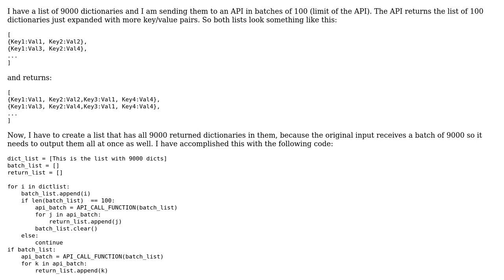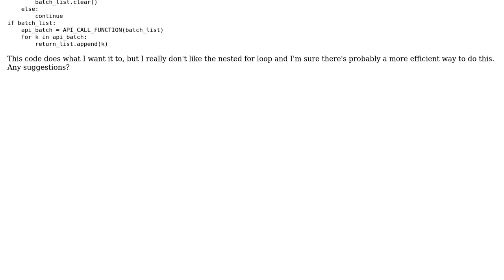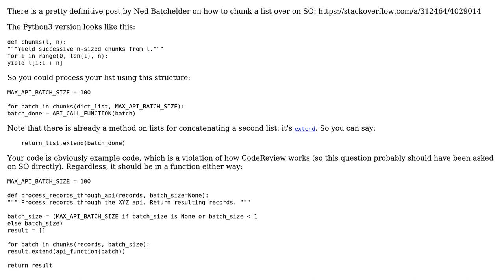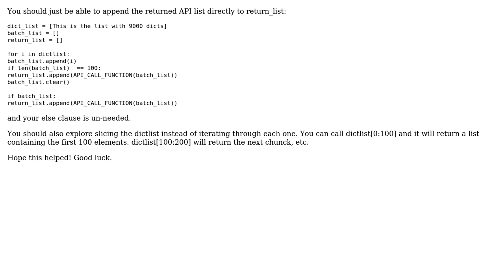Python, Iterate through a list sending batches of 100 records at a time to an API, then...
Code Review: Python, Iterate through a list sending batches of 100 records at a time to an API, then appending results to another list

With thanks & praise to God, and with thanks to the many people who have made this project possible! | Content (except music & images) licensed under CC BY-SA | Music | Images & others | With thanks to user Gabriel Rohweder user dfhwze user DBA108642 user aghast and the Stack Exchange Network Trademarks are property of their respective owners. You are responsible for your own actions.